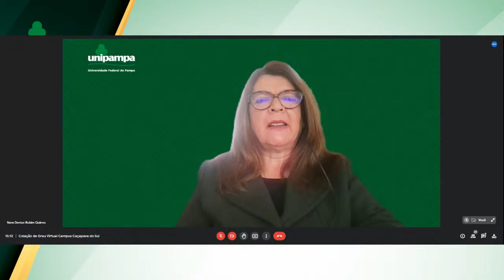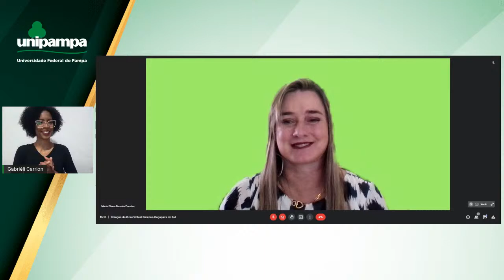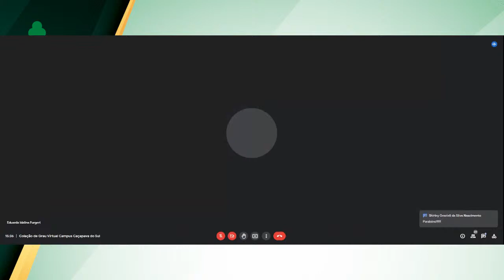Colação de Grau Virtual - Campus Caçapava do Sul